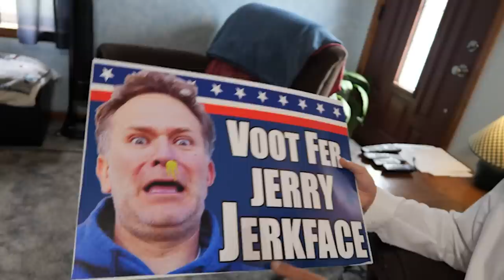EVIL DUMMY in Charge! DON'T VOTE for SLAPPY! THE MOVIE!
We are trying to live our life with SLAPPY the EVIL DUMMY in charge when he sees how corrupt our town is! The evil dummy Slappy decides to run for Mayor of our town! We look everywhere for Slappy when we finally see him on the news trying to get elected for Mayor of our town! Slappy is so horrible there's no way the evil dummy could win right!? The evil dummy is in charge now and takes control of our town election! Vote for Slappy the evil dummy or else the existing Mayor is going to destroy our house! But if Slappy takes control and wins, the evil dummy will make Jerry eat his underwear, his dirtiest underwear!!! SLAPPY takes over and is always sabotaging Jerry!  Jerry thinks he got a big donation of signs but it turns out Slappy the evil dummy was in control and had Jerry Jerkface put on all his signs! Slappy dummy also made Jerry late to the debate because he tampered with Jerry's brakes! Who will win this election!? Will we lose our house!? Will Jerry actually eat his underwear?!